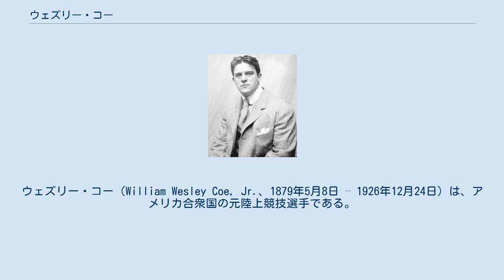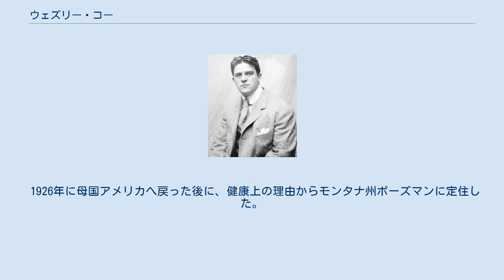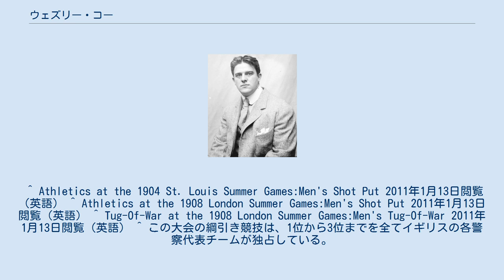ウェズリー・コー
ウェズリー・コー（William Wesley Coe, Jr.、1879年5月8日 – 1926年12月24日）は、アメリカ合衆国の元陸上競技選手である。
彼は、1904年に開催された1904年セントルイスオリンピックの砲丸投で銀メダルを獲得した。
 ボストン生まれのコーは、当時のアメリカとイギリスの両方で高名な陸上選手だった。
1900年にAAU主催ジュニア選手権の砲丸投で優勝し、翌年渡英してオックスフォード大学に入学した。
1901年と1902年に連続でイギリスAAA（en:Amateur Athletic Association）選手権で優勝し、1902年のケンブリッジ大学との対抗戦では砲丸投とハンマー投で優勝している。
母国に戻った後にイェール大学に入学したが、大学の代表選手として主要な競技会に出場することはできなかった。
 コーは、1904年のセントルイスオリンピックと1908年ロンドンオリンピックに連続で出場している。
 セントルイスオリンピックでは、砲丸投のみに出場した。
競技はアメリカ選手7人、ギリシャからの選手1人の合計8人が出場して8月31日に予選なしの決勝のみで実施された。
コーは14メートル40センチの記録を出して、同じくアメリカ代表のラルフ・ローズに続いて2位となり、銀メダルを獲得した。
 ロンドンオリンピックでは、砲丸投の他に綱引きにも出場した。
8つの国から25人が参加した砲丸投では、自己の記録には遠く及ばないながらも予選1組で1位となったが、決勝では記録を伸ばせず4位に終わっている。
綱引き競技には、イギリスの各警察代表3チームとアメリカ代表、スウェーデン代表各1チームの合計5チームが出場した。
コーはラルフ･ローズやマーキーズ・ホアなどとともにアメリカ代表チームの一員として出場したが、1回戦でリバプール市警察代表チームに敗れている。
 オリンピック以外の主な大会では、1905年のAAU選手権で当時の世界最高記録15メートル9センチの投擲で優勝し、翌年も連覇している。
1908年のロンドンオリンピック後もたびたび渡英し、1912年のAAA選手権では砲丸投で2位となるなど、イギリスでの競技会への参加も続けた。
 1926年に母国アメリカへ戻った後に、健康上の理由からモンタナ州ボーズマンに定住した。
しかし、ホジキン病でその6ヵ月後に死去している。
 ^ Athletics at the 1904 St. Louis Summer Games:Men's Shot Put 2011年1月13日閲覧（英語） ^ Athletics at the 1908 London Summer Games:Men's Shot Put 2011年1月13日閲覧（英語） ^ Tug-Of-War at the 1908 London Summer Games:Men's Tug-Of-War 2011年1月13日閲覧（英語） ^ この大会の綱引き競技は、1位から3位までを全てイギリスの各警察代表チームが独占している。